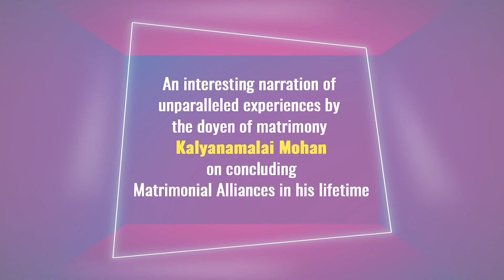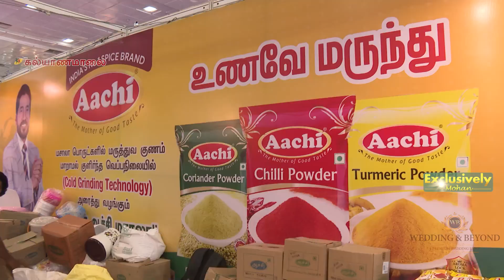அலையென திரண்டு வந்த மக்கள்.. | Exclusively Mohan Ep 79 | Kalyanamalai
Here is the Exclusively Mohan, Part 79 of an interview with Kalyanamalai Mohan sir by our very own Meera Nagarajan "அலையென திரண்டு வந்த மக்கள்...". Watch the video to find out more.

"Exclusively Mohan" is an interesting narration of unparalleled experiences by "The Doyen of Matrimony" Kalyanamalai Mohan on concluding Matrimonial Alliances in his lifetime.